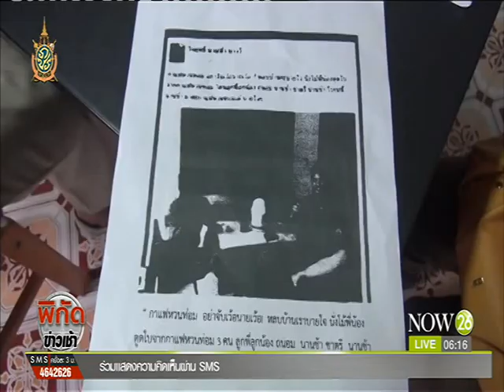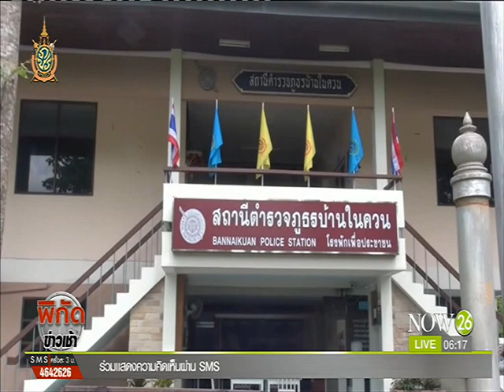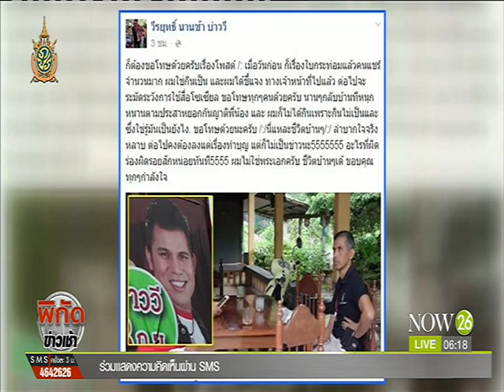News สอบ "บ่าววี" เคี้ยวใบกระท่อมโชว์เฟซบุ๊ก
พิกัดข่าวเช้า : ทอ.สอบ "บ่าววี" เคี้ยวใบกระท่อมโชว์เฟซบุ๊ก "NOW26" 12-7-59